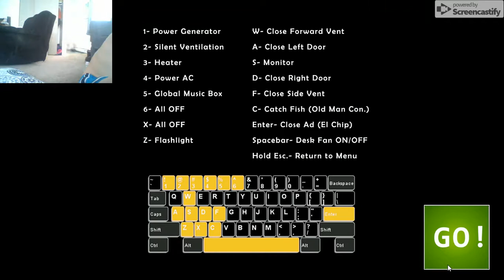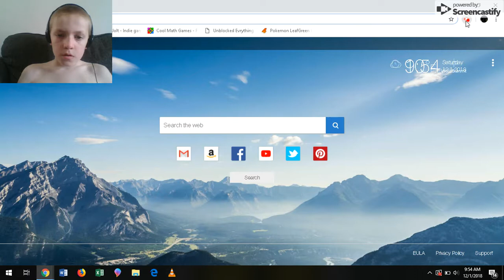tag team with my brother | ultimate custom night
eeeeeeeeeeeeeeeeeeeeeeeeeeeeeeeeeeeeeeeeeeeeeeeeeeeeeeeeeeeeeeeeeeeeeeeeeeeeeeeeeeeeeeeeeeeeeeeeeeeeeeeeeeeeeeeeeeeeeeeeeeeeeeeeeeeeeeeeeeeeeeeeeeeeeeeeeeeeeeeeeeeeeeeeeeeeeeeeeeeeeeeeeeeeeeeeeeeeeeeeeeeeeeeeeeeeeeeeeeeeeepeeeeeeeeeeeeeeeeeeeeeeeeeeeeeeeeeeeeeeeeeeeeeeeeeeeeeeeeeeeeeeeeeeeeeeeeeeeeeeeeeeeeeeeeeeeeeeeeeeeeeeeeeeeeeeeeeeeeeeeeeeeeeeeeeeeeeeeeeeeeeeeeeeeeeeeeeeeeeeeeeeeeeeeeeeeeeeeeeeeeeeeeeeeeeeeeeeeeeeeeeeeeeeeeeeeeeeeeeeeeeeeeeeeeeeeeeeeeeeeeeeeeeeeeeeeeeeeeeeeeeeeeeeeeeeeeeeeeeeeeeeeeeeeeeeeeeeeeeeeeeeeeeeeeeeeeeeeeeeeeeeeeeeeeeeeeeeeeeeeeeeeeeeeeeeeeeeeeeeeeeeeeeeeeeeeeeeeeeeeeeeeeeeeeeeeeeeeeeeeeeeeeeeeeeeeeeeeeeeeeeeeeeeeeeeeeeeeeeeeeeeeeeeeeeeeeeeeeeeeeeeeeeeeeeeeeeeeeeeeeeeeeeeeeeeeeeeeeeeeeeeeeeeeeeeeeeeeeeeeeeeeeeeeeeeeeeeeeeeeeeeeeeeeeeeeeeeeeeeeeeeeeeeeeeeeeeeeeeeeeeeeeeeeeeeeeeeeeeeeeeeeeeeeeeeeeeeeeeeeeeeeeeeeeeeeeeeeeeeeeeeeeeeeeeeeeeeeeeeeeeeeeeeeeeeeeeeeeeeeeeeeeeeeeeeeeeeeeeeeeeeeeeeeeeeeeeeeeeeeeeeeeeeeeeeeeeeeeeeeeeeeeeeeeeeeeeeeeeeeeeeeeeeeeeeeeeeeeeeeeeeeeeeeeeeeeeeeeeeeeeeeeeeeeeeeeeeeeeeeeeeeeeeeeeeeeeeeeeeeeeeeeeeeeeeeeeeeeeeeeeeeeeeeeeeeeeeeeeeeeeeeeeeeeeeeeeeeeeeeeeeeeeeeeeeeeeeeeeeeeeeeeeeeeeeeeeeeeeeeeeeeeeeeeeeeeeeeeeeeeeeeeeeeeeeeeeeeeeeeeeeeeeeeeeeeeeeeeeeeeeeeeeeeeeeeeeeeeeeeeeeeeeeeeeeeeeeeeeeeeeeeeeeeeeeeeeeeeeeeeeeeeeeeeeeeeeeeeeeeeeeeeeeeeeeeeeeeeeeeeeeeeeeeeeeeeeeeeeeeeeeeeeeeeeeeeeeeeeeeeeeeeeeeeeeeeeeeeeeeeeeeeeeeeeeeeeeeeeeeeeeeeeeeeeeeeeeeeeeeeeeeeeeeeeeeeeeeeeeeeeeeeeeeeeeeeeeeeeeeeeeeeeeeeeeeeeeeeeeeeeeeeeeeeeeeeeeeeeeeeeeeeeeeeeeeeeeeeeeeeeeeeeeeeeeeeeeeeeeeeeeeeeeeeeeeeeeeeeeeeeeeeeeeeeeeeeeeeeeeeeeeeeeeeeeeeeeeeeeeeeeeeeeeeeeeeeeeeeeeeeeeeeeeeeeeeeeeeeeeeeeeeeeeeeeeeeeeeeeeeeeeeeeeeeeeeeeeeeeeeeeeeeeeeeeeeeeeeeeeeeeeeeeeeeeeeeeeeeeeeeeeeeeeeeeeeeeeeeeeeeeeeeeeeeeeeeeeeeeeeeeeeeeeeeeeeeeeeeeeeeeeeeeeeeeeeeeeeeeeeeeeeeeeeeeeeeeeeeeeeeeeeeeeeeeeeeeeeeeeeeeeeeeeeeeeeeeeeeeeeeeeeeeeeeeeeeeeeeeeeeeeeeeeeeeeeeeeeeeeeeeeeeeeeeeeeeeeeeeeeeeeeeeeeeeeeeeeeeeeeeeeeeeeeeeeeeeeeeeeeeeeeeeeeeeeeeeeeeeeeeeeeeeeeeeeeeeeeeeeeeeeeeeeeeeeeeeeeeeeeeeeeeeeeeeeeeeeeeeeeeeeeeeeeeeeeeeeeeeeeeeeeeeeeeeeeeeeeeeeeeeeeeeeeeeeeeeeeeeeeeeeeeeeeeeeeeeeeeeeeeeeeeeeeeeeeeeeeeeeeeeeeeeeeeeeeeeeeeeeeeeeeeeeeeeeeeeeeeeeeeeeeeeeeeeeeeeeeeeeeeeeeeeeeeeeeeeeeeeeeeeeeeeeeeeeeeeeeeeeeeeeeeeeeeeeeeeeeeeeeeeeeeeeeeeeeeeeeeeeeeeeeeeeeeeeeeeeeeeeeeeeeeeeeeeeeeeeeeeeeeeeeeeeeeeeeeeeeeeeeeeeeeeeeeeeeeeeeeeeeeeeeeeeeeeeeeeeeeeeeeeeeeeeeeeeeeeeeeeeeeeeeeeeeeeeeeeeeeeeeeeeeeeeeeeeeeeeeeeeeeeeeeeeeeeeeeeeeeeeeeeeeeeeeeeeeeeeeeeeeeeeeeeeeeeeeeeeeeeeeeeeeeeeeeeeeeeeeeeeeeeeeeeeeeeeeeeeeeeeeeeeeeeeeeeeeeeeeeeeeeeeeeeeeeeeeeeeeeeeeeeeeeeeeeeeeeeeeeeeeeeeeeeeeeeeeeeeeeeeeeeeeeeeeeeeeeeeeeeeeeeeeeeeeeeeeeeeeeeeeeeeeeeeeeeeeeeeeeeeeeeeeeeeeeeeeeeeeeeeeeeeeeeeeeeeeeeeeeeeeeeeeeeeeeeeeeeeeeeeeeeeeeeeeeeeeeeeeeeeeeeeeeeeeeeeeeeeeeeeeeeeeeeeeeeeeeeeeeeeeeeeeeeeeeeeeeeeeeeeeeeeeeeeeeeeeeeeeeeeeeeeeeeeeeeeeeeeeeeeeeeeeeeeeeeeeeeeeeeeeeeeeeeeeeeeeeeeeeeeeeeeeeeeeeeeeeeeeeeeeeeeeeeeeeeeeeeeeeeeeeeeeeeeeeeeeeeeeeeeeeeeeeeeeeeeeeeeeeeeeeeeeeeeeeeeeeeeeeeeeeeeeeeeeeeeeeeeeeeeeeeeeeeeeeeeeeeeeeeeeeeeeeeeeeeeeeeeeeeeeeeeeeeeeeeeeeeeeeeeeeeeeeeeeeeeeeeeeeeeeeeeeeeeeeeeeeeeeeeeeeeeeeeeeeeeeeeeeeeeeeeeeeeeeeeeeeeeeeeeeeeeeeeeeeeeeeeeeeeeeeeeeeeeeeeeeeeeeeeeeeeeeeeeeeeeeeeeeeeeeeeeeeeeeeeeeeeeeeeeeeeeeeeeeeeeeeeeeeeeeeeeeeeeeeeeeeeeeeeeeeeeeeeeeeeeeeeeeeeeeeeeeeeeeeeeeeeeeeeeeeeeeeeeeeeeeeeeeeeeeeeeeeeeeeeeeeeeeeeeeeeeeeeeeeeeeeeeeeeeeeeeeeeeeeeeeeeeeeeeeeeeeeeeeeeeeeeeeeeeeeeeeeeeeeeeeeeeeeeeeeeeeeeeeeeeeeeeeeeeeeeeeeeeeeeeeeeeeeeeeeeeeeeeeeeeeeeeeeeeeeeeeeeeeeeeeeeeeeeeeeeeeeeeeeeeeeeeeeeeeeeeeeeeeeeeeeeeeeeeeeeeeeeeeeeeeeeeeeeeeeeeeeeeeeeeeeeeeeeeeeeeeeeeeeeeeeeeeeeeeeeeeeeeeeeeeeeeeeeeeeeeeeeeeeeeeeeeeeeeeeeeeeeeeeeeeeeeeeeeeeeeeeeeeeeeeeeeeeeeeeeeeeeeeeeeeeeeeeeeeeeeeeeeeeeeeeeeeeeeeeeeeeeeeeeeeeeeeeeeeeeeeeeeeeeeeeeeeeeeeeeeeeeeeeeeeeeeeeeeeeeeeeeeeeeeeeeeeeeeeeeeeeeeeeeeeeeeeeeeeeeeeeeeeeeeeeeeeeeeeeeeeeeeeeeeeeeeeeeeeeeeeeeeeeeeeeeeeeeeeeeeeeeeeeeeeeeeeeeeeeeeeeeeeeeeeeeeeeeeeeeeeeeeeeeeeeeeeeeeeeeeeeeeeeeeeeeeeeeeeeeeeeeeeeeeeeeeeeeeeeeeeeeeeeeeeeeeeeeeeeeeeeeeeeeeeeeeeeeeeeeeeeeeeeeeeeeeeeeeeeeeeeeeeeeeeeeeeeeeeeeeeeeeeeeeeeeeeeeeeeeeeeeeeeeeeeeeeeeeeeeeeeeeeeeeeeeeeeeeeeeeeeeeeeeeeeeeeeeeeeeeeeeeeeeeeeeeeeeeeeeeeeeeeeeeeeeeeeeeeeeeeeeeeeeeeeeeeeeeeeeeeeeeeeeeeeeeeeeeeeeeeeeeeeeeeeeeeeeeeeeeeeeeeeeeeeeeeeeeeeeeeeeeeeeeeeeeeeeeeeeeeeeeeeeeeeeeeeeeeeeeeeeeeeeeeeeeeeeeeeeeeeeeeeeeeeeeeeeeeeeeeeeeeeeeeeeeeeeeeeeeeeeeeeeeeeeeeeeeeeeeeeeeeeeeeeeeeeeeeeeeeeeeeeeeeeeeeeeeeeeeeeeeeeeeeeeeeeeeeeeeeeeeeeeeeeeeeeeeeeeeeeeeeeeeeeeeeeeeeeeeeeeeeeeeeeeeeeeeeeeeeeeeeeeeeeeeeeeeeeeeeeeeeeeeeeeeeeeeeeeeeeeeeeeeeeeeeeeeeeeeeeeeeeeeeeeeeeeeeeeeeeeeeeeeeeeeeeeeeeeeeeeeeeeeeeeeeeeeeeeeeeeeeeeeeeeeeeeeeeeeeeeeeeeeeeeeeeeeeeeeeeeeeeeeeeeeeeeeeeeeeeeeeeeeeeeeeeeeeeeeeeeeeeeeeeeeeeeeeeeeeeeeeeeeeeeeeeeeeeeeeeeeeeeeeeeeeeeeeeeeeeeeeeeeeeeeeeeeeeeeeeeeeeeeeeeeeeeeeeeeeeeeeeeeeeeeeeeeeeeeeeeeeeeeeeeeeeeeeeeeeeeeeeeeeeeeeeeeeeeeeeeeeeeeeeeeeeeeeeeeeeeeeeeeeeeeeeeeeeeeeeeeeeeeeeeeeeeeeeeeeeeeeeeeeeeeeeeeeeeeeeeeeeeeeeeeeeeeeeeeeeeeeeeeeeeeee